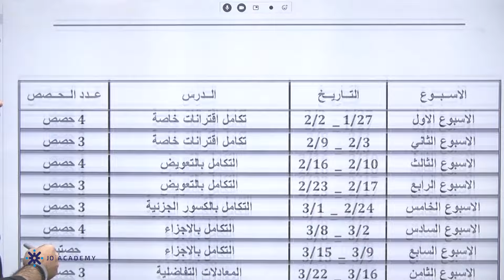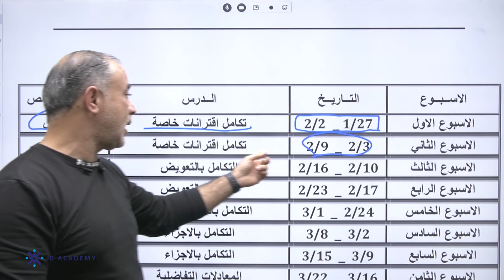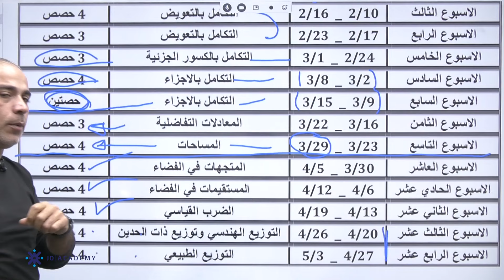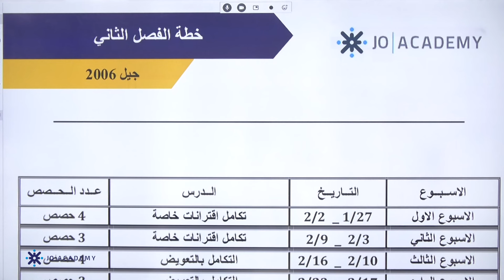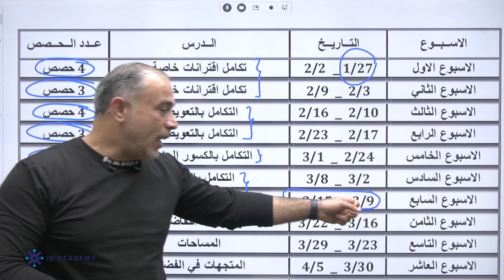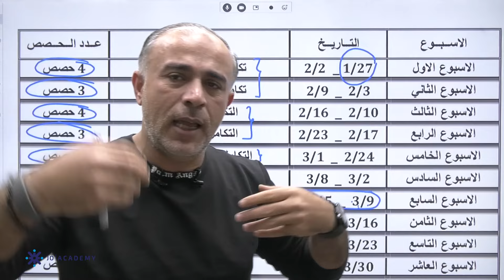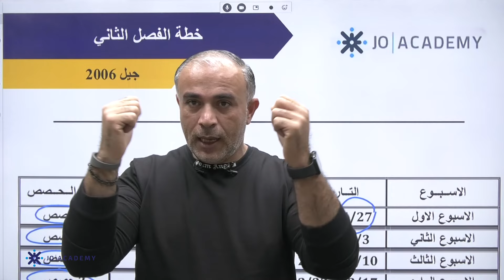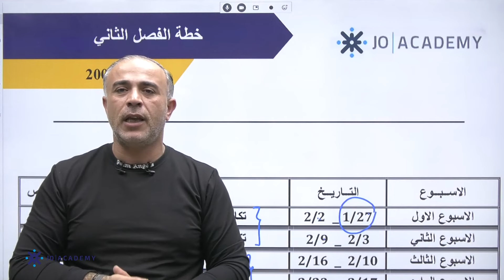الخطة الدراسية للفصل الثاني اللغة العربية | توجيهي 2006 | الاستاذ محمود صبري